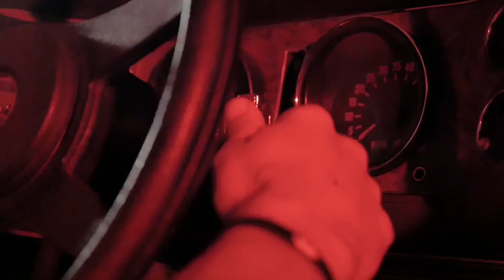Supere-se , seja melhor a cada dia !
Sérgio Bertoluci recomenda :
Mantenha a frequência em tudo o que você faz ! Comece, continue, conclua, comemore e cresça em todas as áreas da sua vida ! Aprenda com a forma que você encara sei treinamento físico e ajuste com seus comportamentos do dia dia !